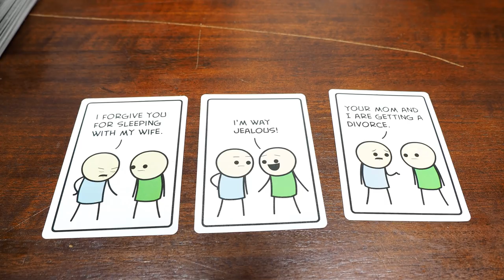Pre-Christmas party with the friends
We had a super fun pre-Christmas party with friends on Independence Day last week and here is an action-packed video about it!